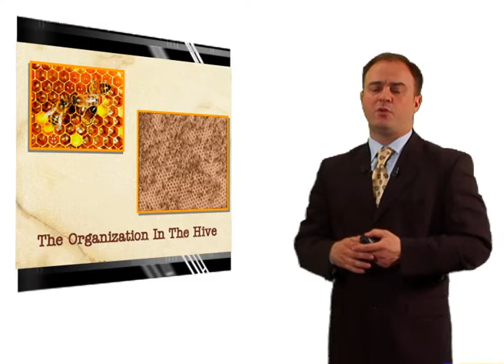THE MIRACLES OF THE QUR'AN -EPISODE 1-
The Qur'an, this extraordinary book which was revealed to the Seal of the Prophets, Muhammad (saas), is a source of inspiration and true knowledge.Facts about scientific subjects and the news delivered to us about the past and future, facts that no one could have known at the time of the Qur'an's revelation, are announced in its verses.